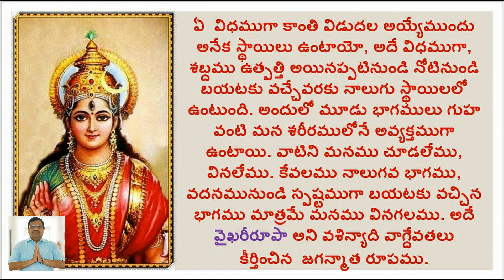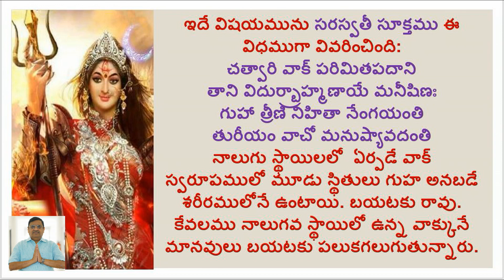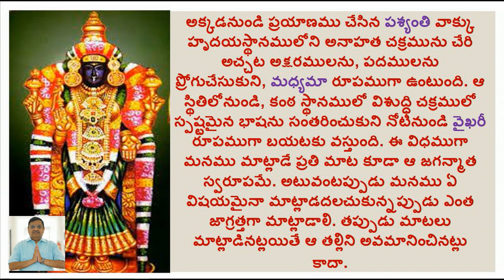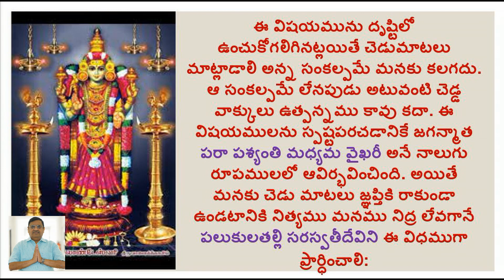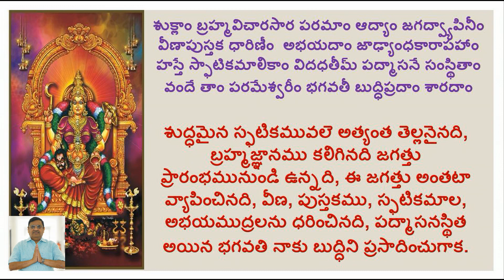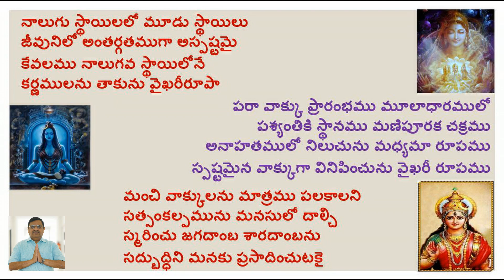VAIKHARIROOPA/LALITHA SAHASRA NAMAM/1000 NAMES OF GODDESS LALITHA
Hi

ABOUT THIS VIDEO:

1000 NAMES OF GODDESS LALITHA
VAIKHARIROOPA

VVLNarasimham